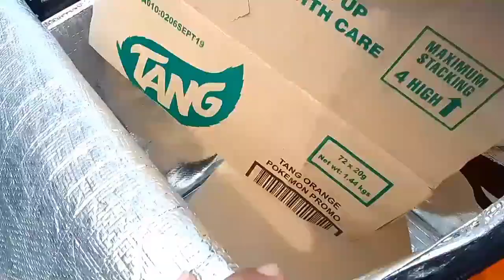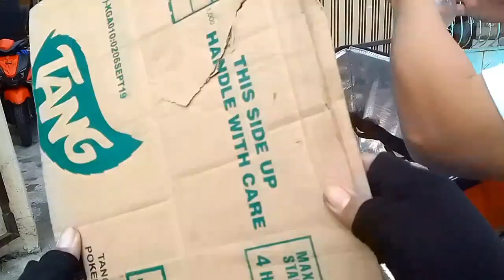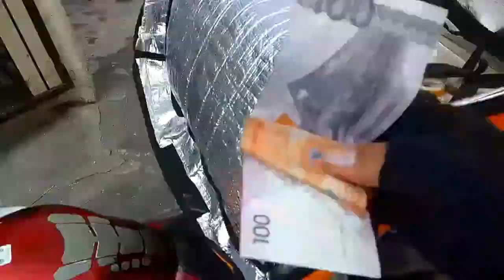tip sa pick up. tip sa drop off